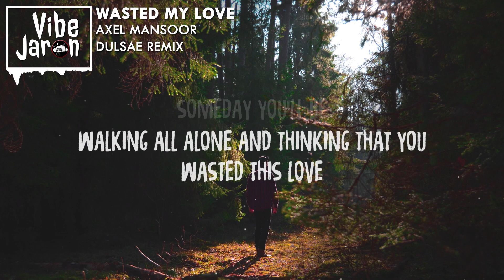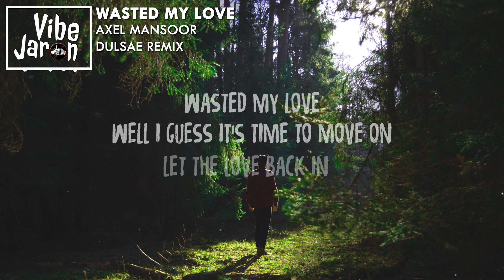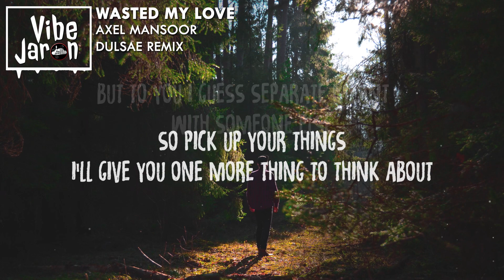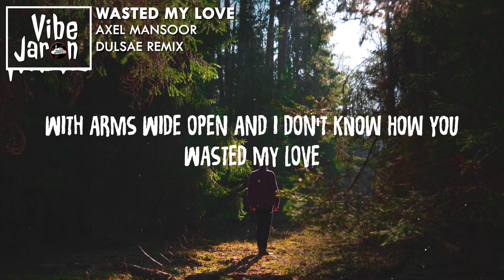Axel Mansoor - Wasted My Love (Lyrics) Dulsae Remix